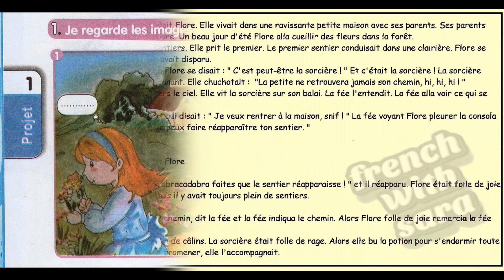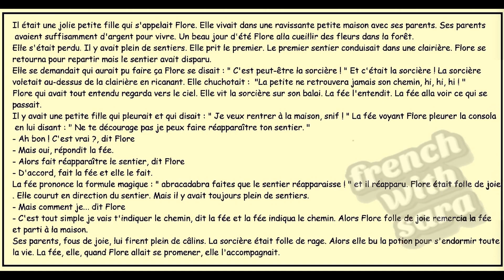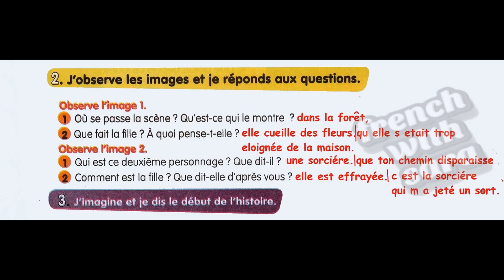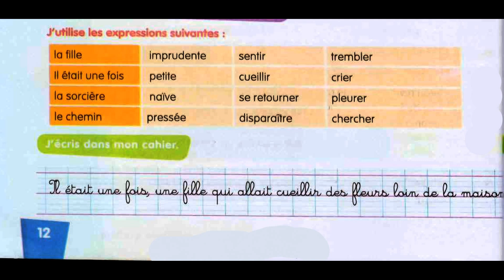حل تمارين الفرنسية " ص12 " الثانية متوسط page 12 français 2AM